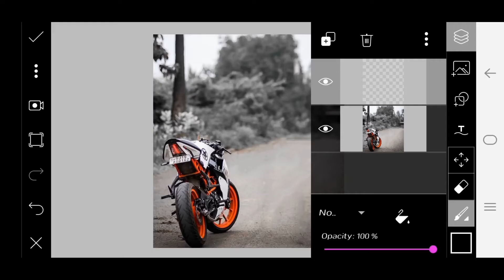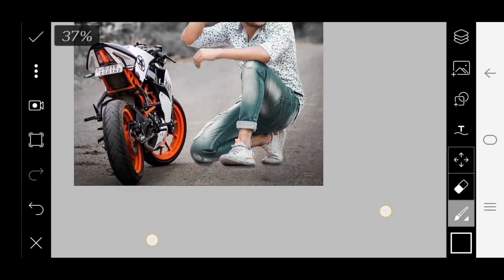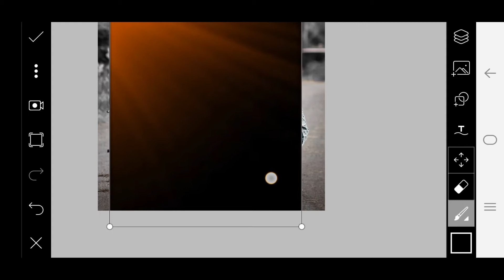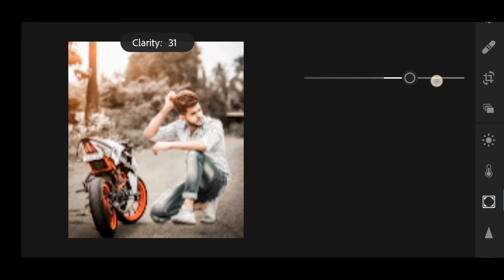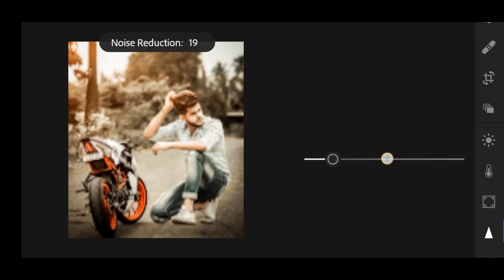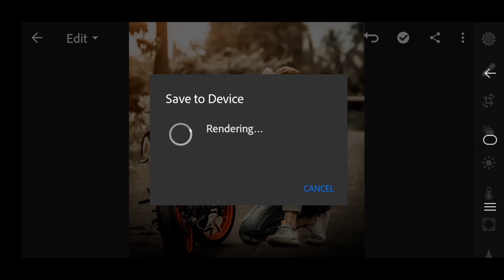Picsart Manipulation Photo Editing Tutorial Easy Step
Hello friends aaj mai aapko btane wala hoo ki aap manipulation photo Editing kese kar sakte hai.